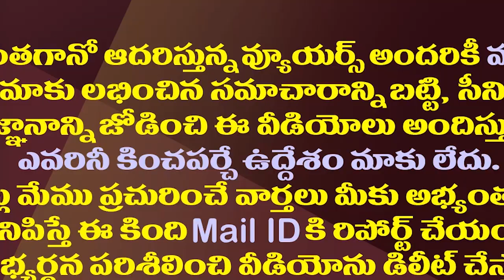పెద్దల సభలో ఇంతమంది క్రిమినల్స్ ఉన్నారా..మనవాళ్ళు వీళ్ళే| New Rajya Sabha Members Has Criminal Cases